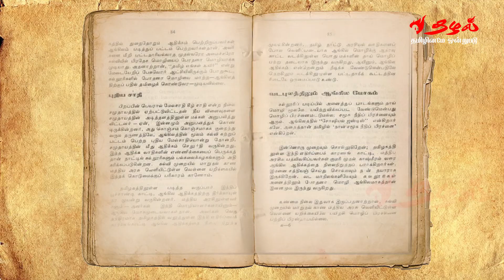நூல் வரிசை - 26 | ம.பொ.சி யின் படைப்புகள் | கல்வியில் மாறுதல் தேவை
நூல் வரிசை - 26
ம.பொ.சி யின் படைப்புகள்
கல்வியில் மாறுதல் தேவை
பூங்கொடி பதிப்பகம்
14, சித்திரைகுளம் மேற்கு தெரு
மயிலாப்பூர்
சென்னை - 600004.
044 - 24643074